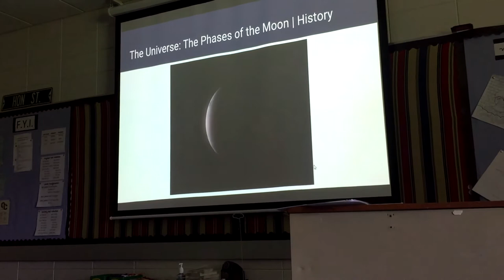Nothing like this has been seen since 1918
Hey guys pz_tyre here.Today we take a complete look at totality.A day in the life here a day in the life there.
Scary games video go check it out
Solar eclipses are everywhere.